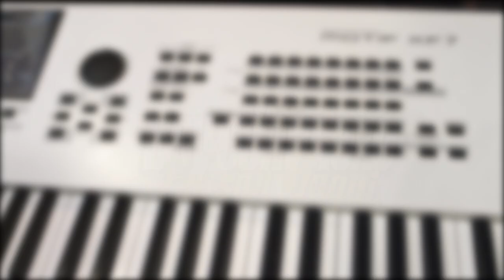Mc Boy do Complexo - Eu Sou Daqui [Web-Clipe Oficial] Prod. DJ Rhuivo.